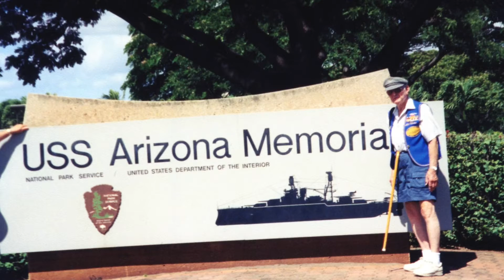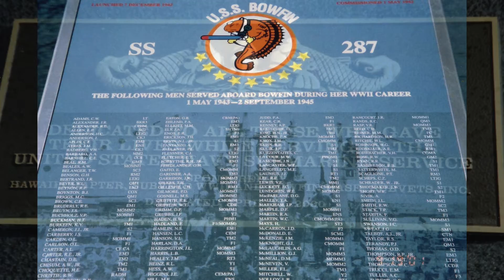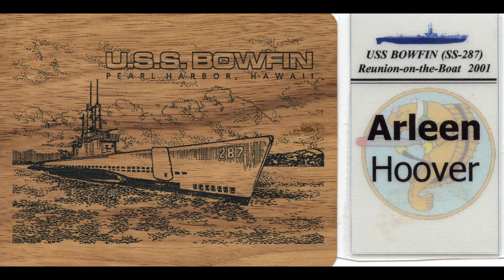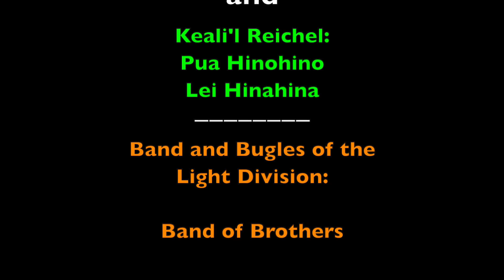Hawaiian Vacation 2001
Submarine reunion in Hawaii.